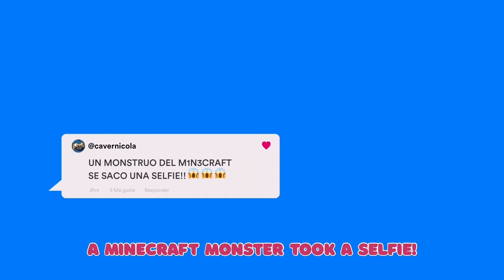La Empatía Digital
¿Saben que es la Empatía Digital? Es un tema muy importante que todos debemos saber, acompáñanos para que conozcan un poco más en el siguiente capítulo de: Las Aventuras de Wi y Fi. "Juntos por una Internet mejor" SDI2022.